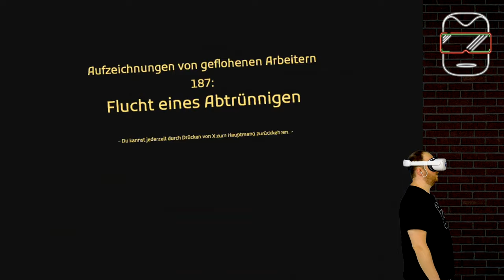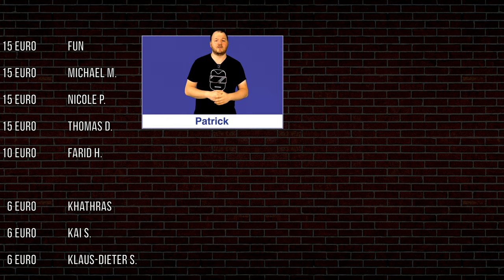Oculus Quest 2 [deutsch] A Rogue Escape VR: Erster Eindruck | Oculus Quest 2 Games deutsch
Mit A Rogue Escape VR ist ein Rätsel- bzw. Escape-Game für die Oculus Quest 2 & 1 erschienen. Es kosten 20 Euro. Neben meinem ersten Eindruck habt ihr in diesem Video die Chance, das Game zu gewinnen! (Oculus Quest 2 deutsch | Oculus Quest 2 Games deutsch | Oculus Quest 2 Spiele deutsch)

DAS GEWINNSPIEL
Teilnahme durch: ABO + KOMMENTIEREN + LIKE
Teilnahme bis zum: 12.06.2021, 23:59 Uhr.
Auslosung am: 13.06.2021 ab. 16:00 Uhr im Chat "Gewinnspiele" auf Discord

➖➖MEIN EQUIPMENT➖➖
VR-Brille 1: Oculus Quest 2 - 256 GB (bald verfügbar)
VR-Brille 2: Oculus Quest 1 - 128 GB (nicht mehr verfügbar)
Oculus Quest Original Tasche: bald verfügbar

Grafikkarte: GTX 1070 Ti von KFA2

➖➖ KAPITELMARKEN ➖➖
0:00 Einleitung - Oculus Quest 2 A Rogue Escape VR [deutsch]
0:48 Erste Schritte in A Rogue Escape VR
2:10 Der Weg nach oben
3:00 Stecken geblieben...
5:00 Hilflos im Cockpit
8:50 Die Navigation
10:50 Das Tor
12:30 Der Weg zum Kristall
16:00 Fazit - Oculus Quest 2 A Rogue Escape VR [deutsch]